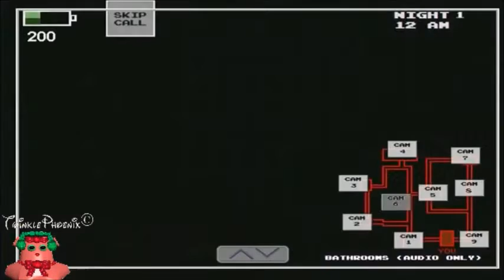Five Nights at Wario's Episode 1 Night 1 The Night in a Cursed Factory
Whahaha!. whaha...wha...wh...w...

Five Nights At Wario's is a parody game of Scott Cawthon's success Five Nights at Freddy's. If this is hilarious or scary, well, that's up to you. It's supposed to be scary, haha! The game has been in production for about 2 months, and now, well, Wario and others are hunting an old Fast Food factory...

This is built from scratch by me, with edited pictures from Google and models from Brawl Box (SSBB hacking tool). There are Easter Eggs and rare screens to be found, as well as a little hidden story that you get through the Phone Guy. In this parallell universe of the Mushroom Kingdom, things aren't always as bright and happy...